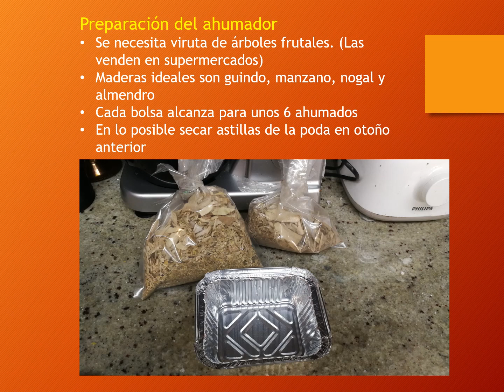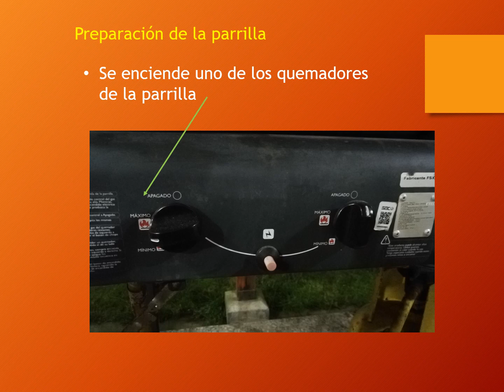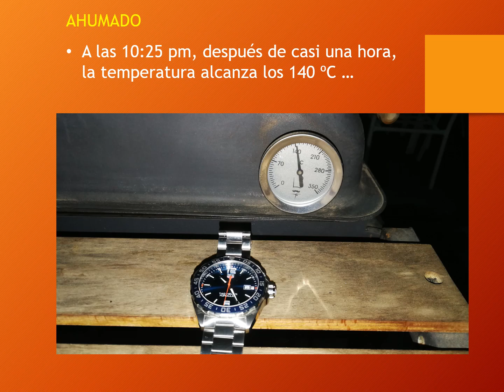Ahumando en parrilla a gas - Costillar de cerdo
Muy cómoda forma de ahumar en casa. Resultado exquisito

Puede usarse para salmón y chuletas (lo he probado)